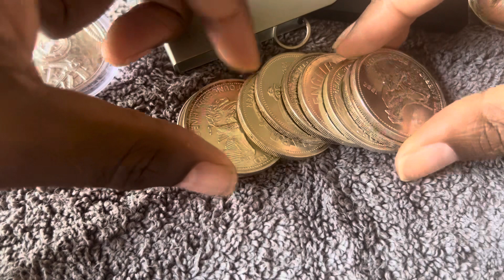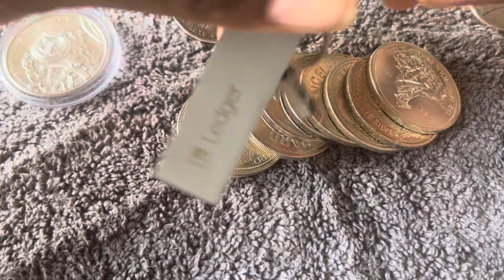Andrew Tate gets arrested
We MUST Stand Together!

I am asking everyone now to help me take our world, country & freedom back in a non-violent way!

Please leave me your comments in the comment section below

-Jerry

I will not be held liable for any losses you may incur for investing and buying in this market in an attempt to mirror what I do.

Investments may decline in value and/or disappear entirely. Please do your own due diligence!

Mail:
Jerry

-Jerry